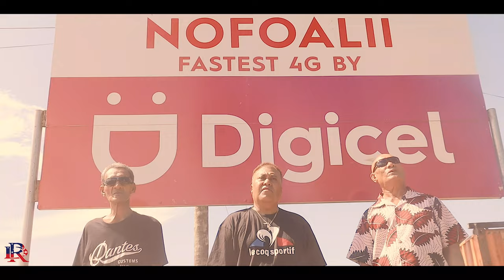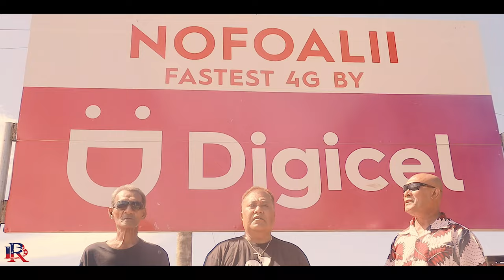Rosa Pa'epa'e - MAASOAMA (new version)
Production team - Metusela Samoa, Hatu Collins & Faavae Manuele
Executive Producer - Romeo Samoa